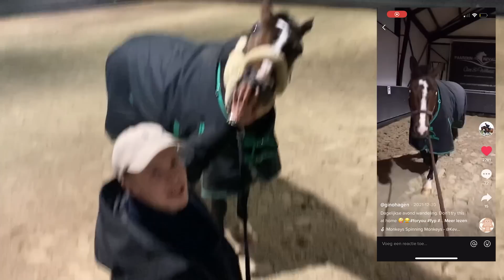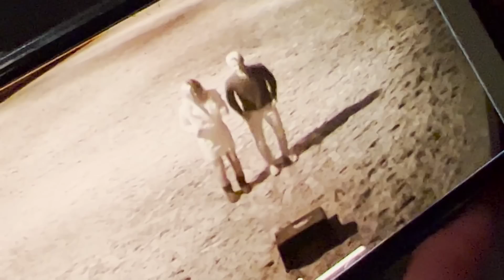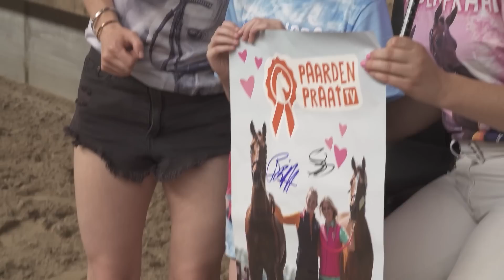Tot half 12 's nachts op stal?! | PaardenpraatTV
Britt en Gino zijn heel laat bij de paarden. Het was een hele gezellige avond en de afsluiter is op stal. Britt heeft nog nooit laten zien hoe de paarden in de avond te eten krijgen. Het is lekker stil, dus er is ook nog tijd gemaakt voor een TikTok video. De beste moves worden tevoorschijn getoverd en ze hadden dan ook geen idee dat er iemand zat mee te kijken.

paardenpraattv_brittdekker

PaardenpraatTV
Ellermanstraat 12-4
1114 AK Amsterdam